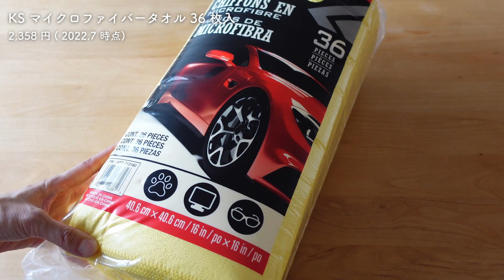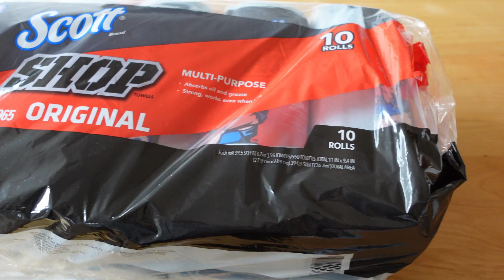【コストコ】人気のカー用品！マイクロファイバータオル & スコットショップタオル 吸水性抜群って本当？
先日コストコで購入した『KSマイクロファイバータオル』&『スコットショップタオル』を実際に使ってみました！

『KSマイクロファイバータオル』はボディの拭き上げに、『スコットショップタオル』は、ホイールの汚れを取ってみました。

■ 目次
00:00 オープニング
00:18 KS マイクロファイバータオル
01:38 SCOTT SHOP TOWEL

2022年7月にCOSTCOでの購入金額↓
    1枚あたり 約 65 円
    1 カットあたり 約 5 円

Amazonでも買えますが、少し高くなっちゃいますね。
どちらの商品も、家での拭き掃除にも使えそうなので、ジャンジャン使っていきたいと思います！
なんせ、ショップタオルは 10 ロール入ですからねー 笑

今回の動画は旅先の北海道・ニセコで撮影しました！
家の周りに緑たくさんで気持ちが良い♪

■ 関連動画
【コストコ】2022年7月購入品 - 第2弾 - 注目のフルーツ『キャンディードリームグレープ』新商品のデザート『栗ときな粉のバーケーキ』など 13 品をご紹介！

【コストコ】2022年8月購入品 初めての北海道石狩倉庫店！北海道ならではのタレや新フレーバーの『バラエティクッキー』など 13 品をご紹介！

【コストコ】2022年上半期 買ってよかった！また買いたい！商品を20品ランキングにしました！